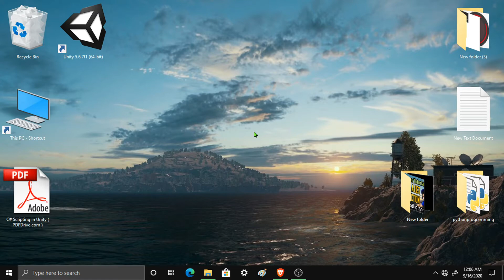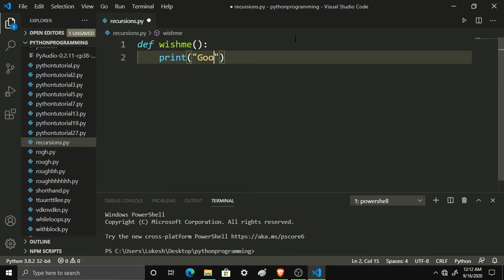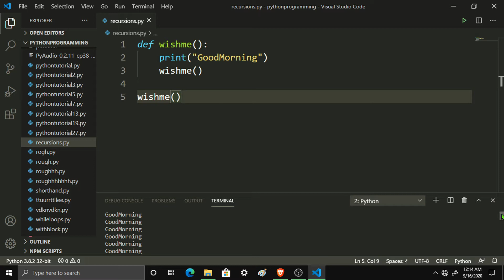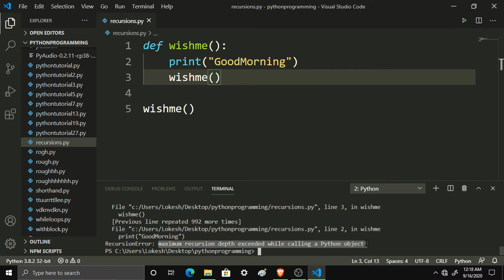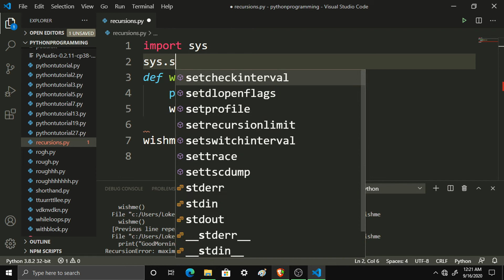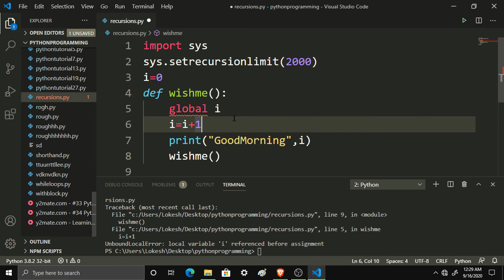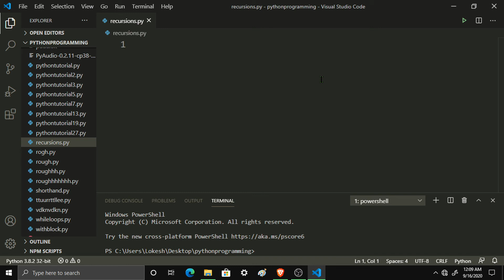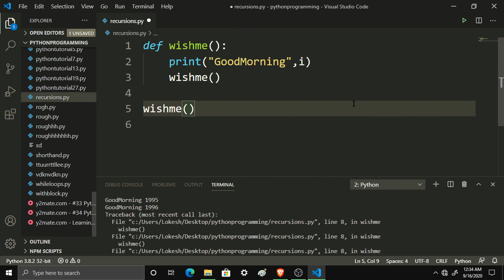#34 Recursions in Python || Python Tutorials in Tamil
HopeYouEnjoyedTheVideo!!!